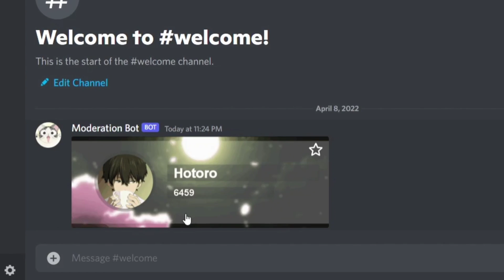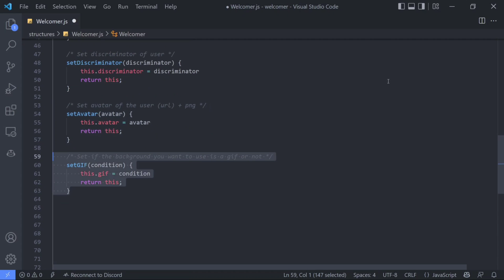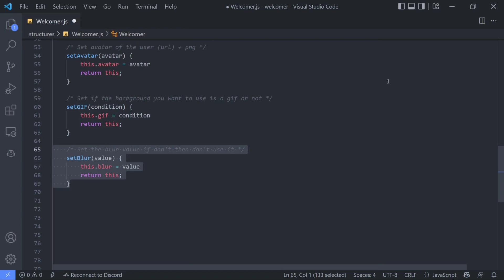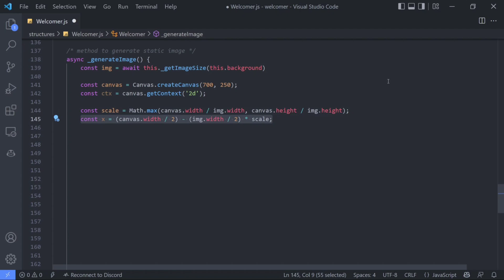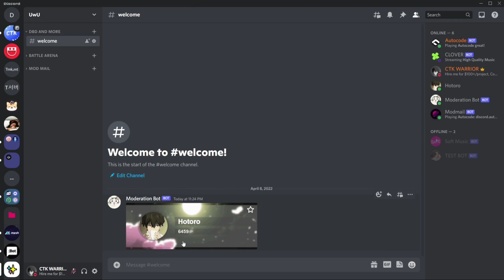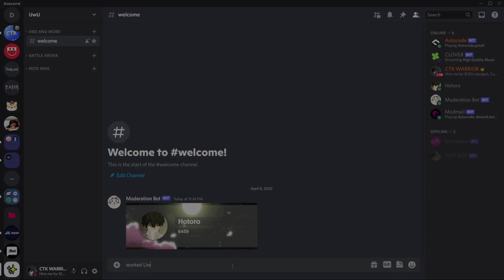Build your own animated image welcomer using javascript 🔥 | Discord Bot